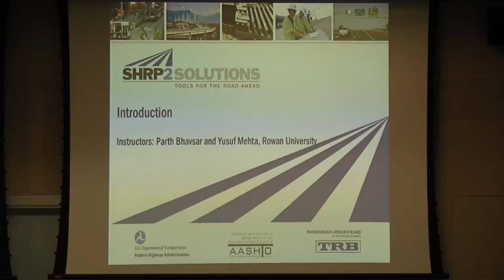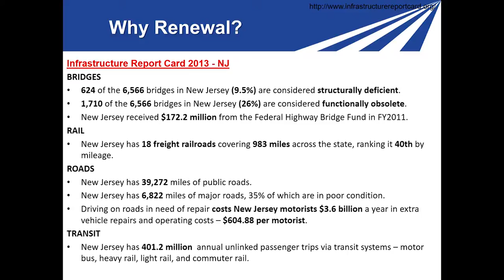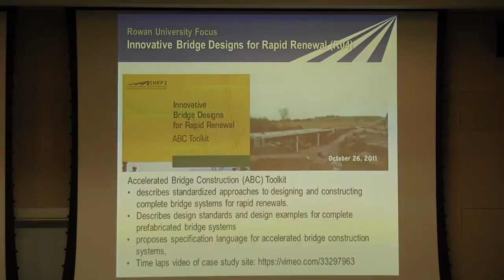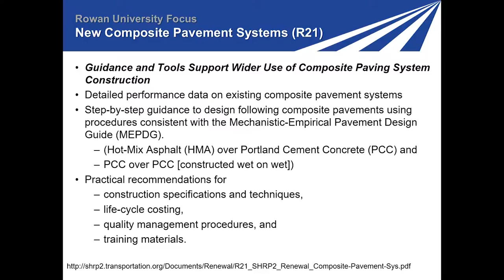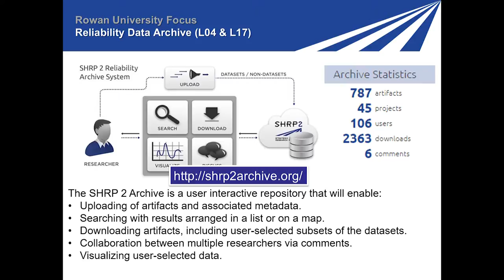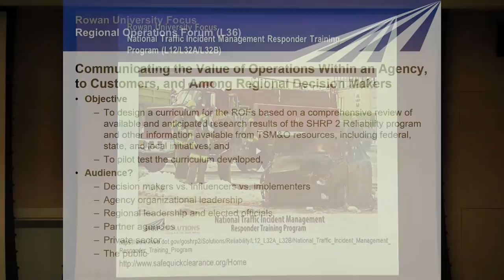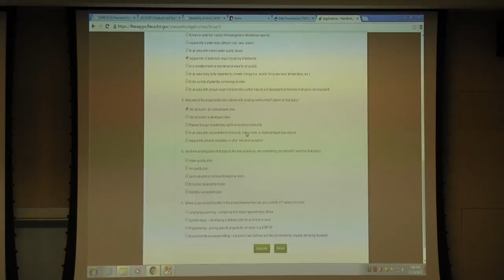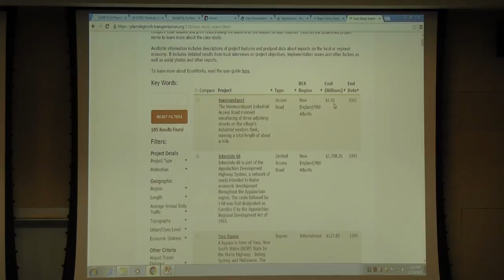ce practice lecture